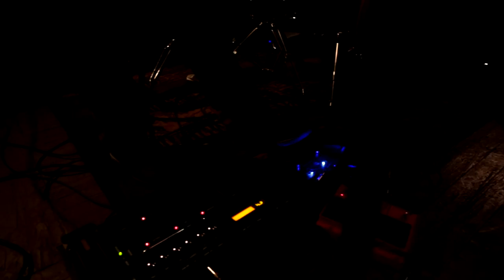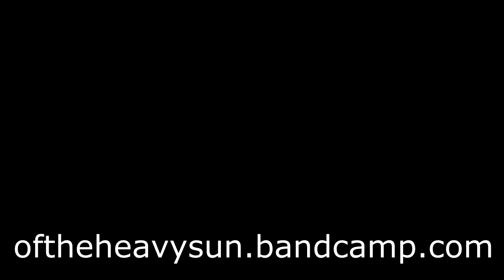Of the Heavy Sun - Dreams of Nanna [Official Video]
Dreams of Nanna from Of the Heavy Sun's debut Album performed live at BackSpace in Fayetteville, Arkansas.

Of the Heavy Sun is a two piece psychedelic rock band that hails from the Ozarks.